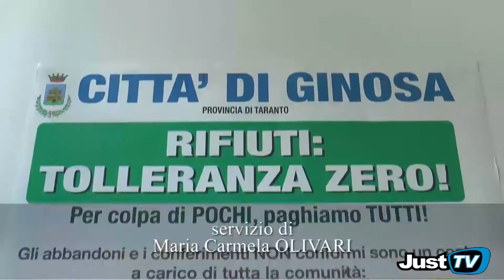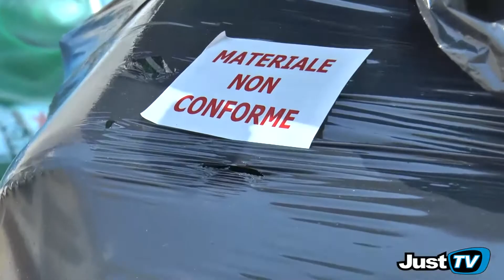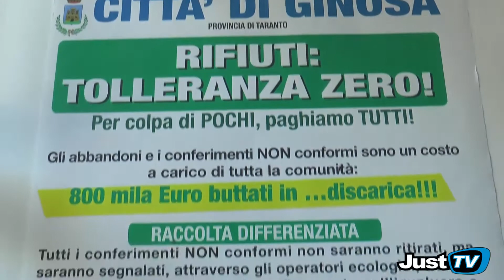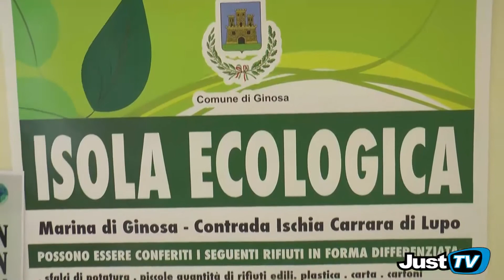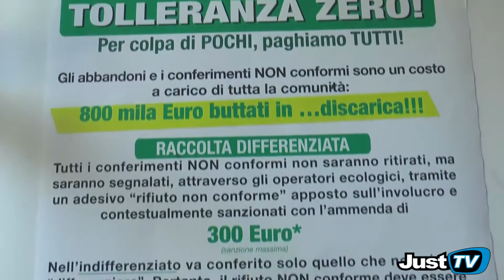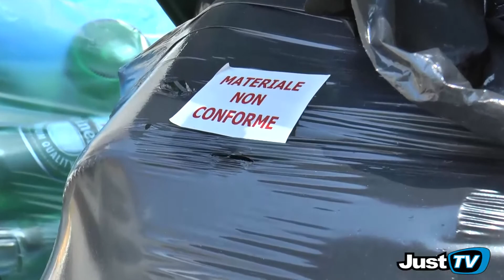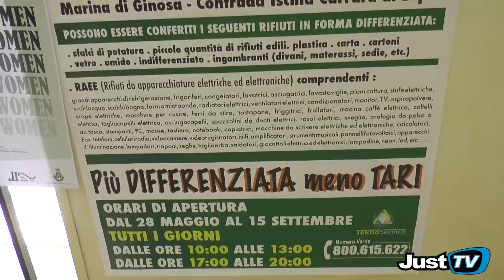Raccolta Differenziata, intervista al consigliere : " Amedeo Clemente"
I temi trattati: “ Contratto con la Teknoservice, campagna tolleranza zero, Centro raccolta rifiuti a Ginosa e a marina di Ginosa e  censimento utenze